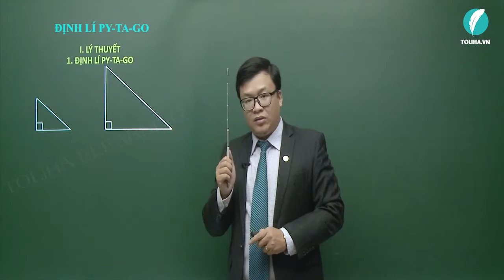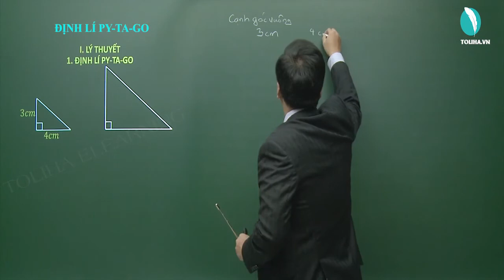Định lí Py-ta-go - Tam giác - Toán 7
Định lí py-ta-go: Trong một tam giác vuông, bình phương của cạnh huyền bằng tổng các bình phương của hai cạnh góc vuông.
∆𝐴𝐵𝐶 vuông tại 𝐴 ⇒ 𝐵𝐶^2=𝐴𝐵^2+𝐴𝐶^2
Học online bài
ĐỊNH LÍ PY-TA-GO